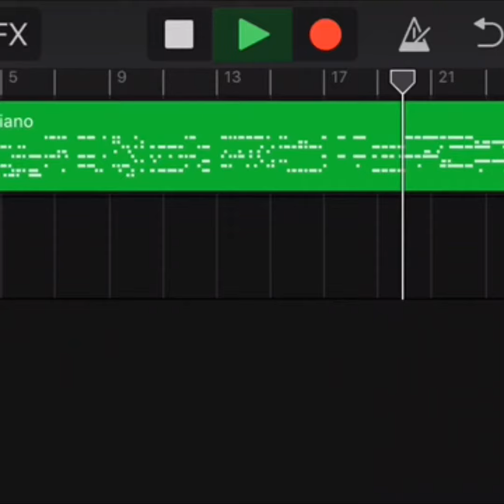Mine Song Instrumentals 3